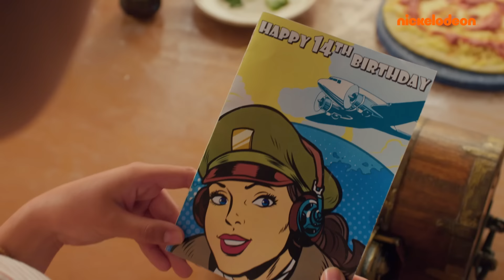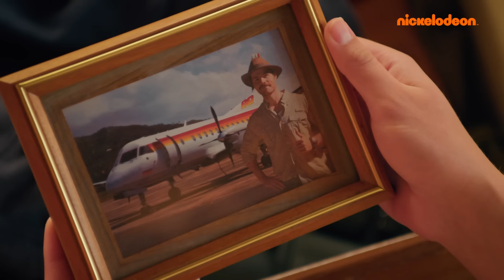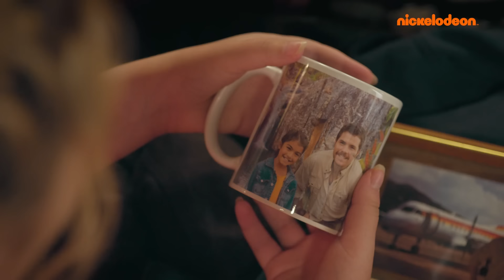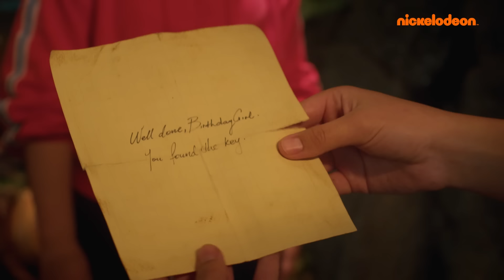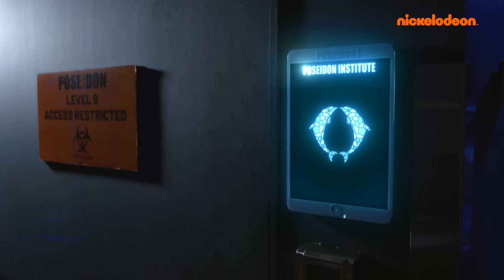EPISODIO COMPLETO: Los misterios de Rock Island (S1E1) | Nickelodeon en Español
El día que Taylor cumple 14 años, recibe un cofre cerrado de su tío Charlie, que lleva desaparecido cinco años. Cuando el cofre empieza a sonar, Taylor y sus amigos se dan cuenta de que deben encontrar la manera de abrirlo o el contenido será destruido. Mira aquí el episodio 101 y descubre todas las nuevas aventuras de "Los Misterios de Rock Island" el 20 de junio a las 9:00 p.m solo por Nickelodeon.